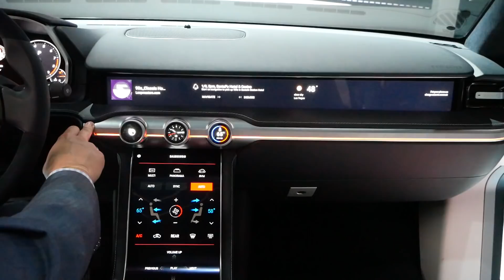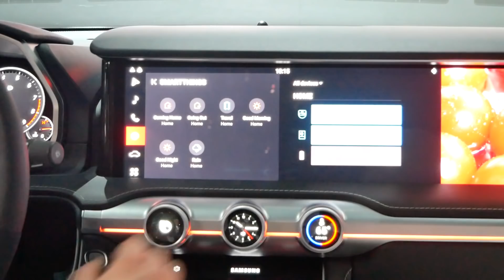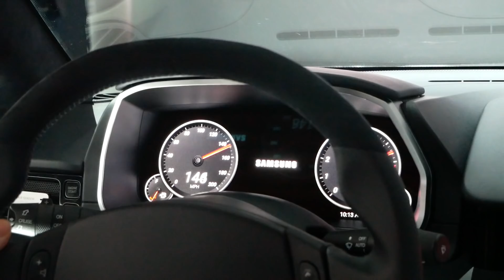Samsung's 5G Car Concept - CES 2018 - YouTube Tech Guy